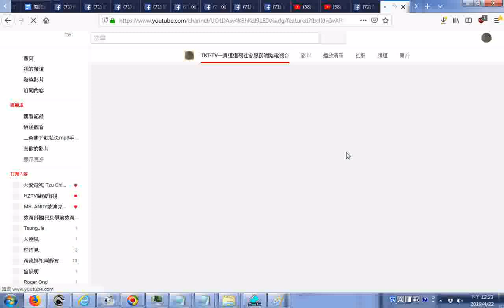20190422網路電視台經營心得分享 自訂頻道，例子 TKT TV一貫道道親社會服務網路電視台訂閱人數1,030觀看次數732,451